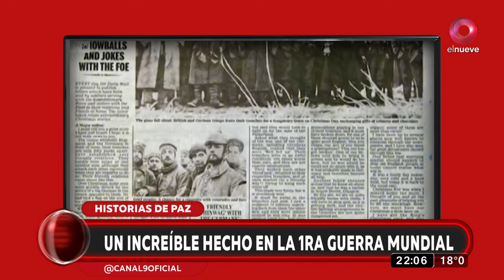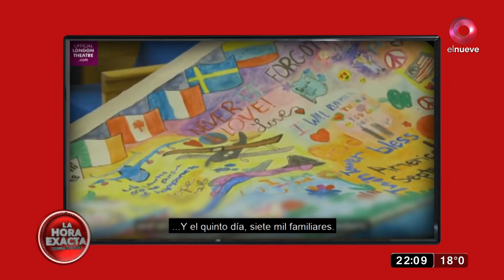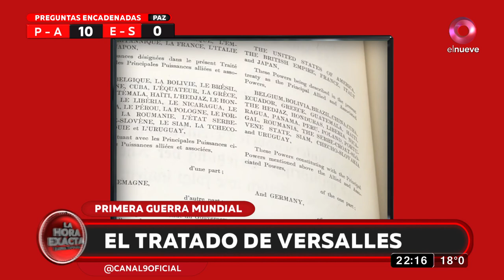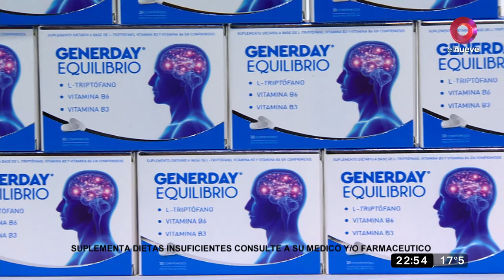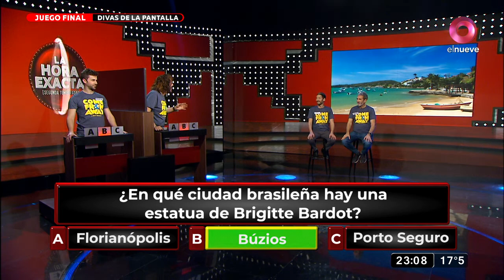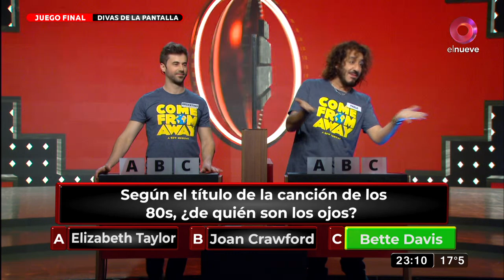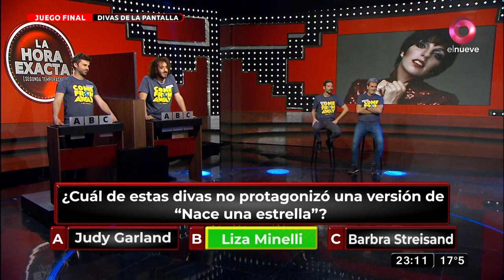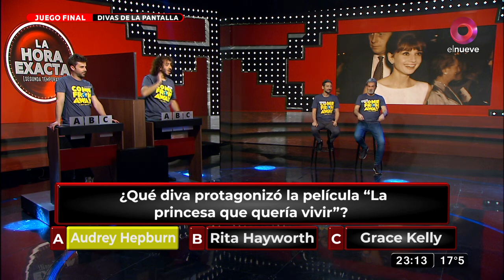La Hora Exacta: Programa del 25 de agosto de 2022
¡Vamos a divertirnos con la historia! Una hora con momentos inolvidables y la oportunidad de ganar hasta 75 mil pesos por día. Con Teté Coustarot y Boy Olmi por el Nueve, de lunes a viernes a las 22.00 horas.